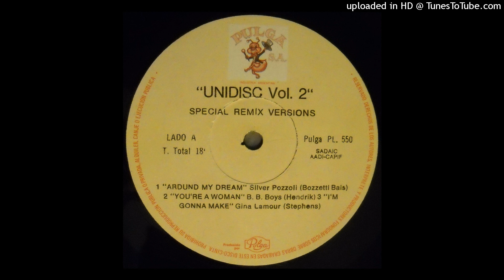A3 I'M GONNA MAKE - GINA LAMOUR